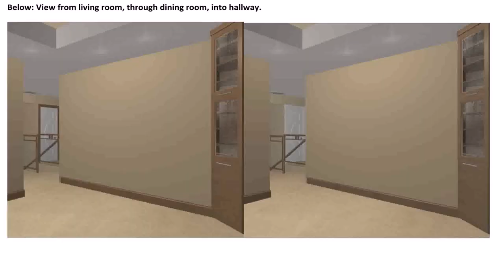Living Room Design Oak Trim - Gif Maker DaddyGif.com (see description)